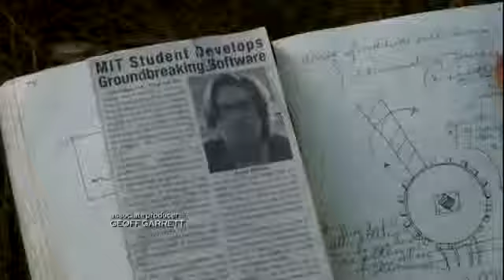Revolution 1x17 Promo The Longest Day HD